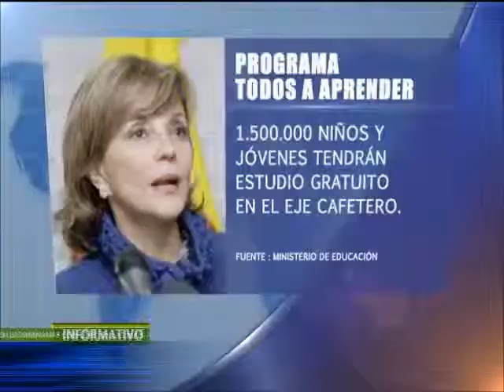Más de un millón de niños estudiarán gratis en el eje cafetero